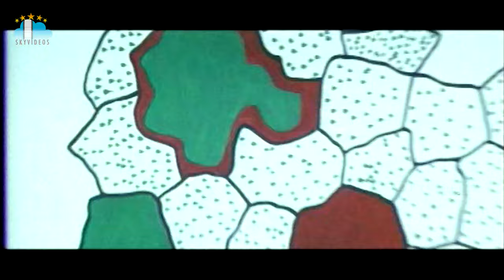Rayalaseema Ramanna Chowdary Movie Part 7 l Mohan babu Priya Gill Jayasudha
RayalaseemaRamannaChowdary Movie Part 7 Mohanbabu Priya Gill Jayasudha @skyvideostelugu